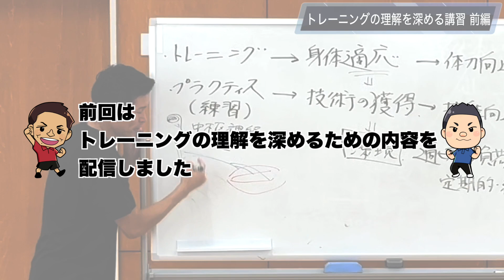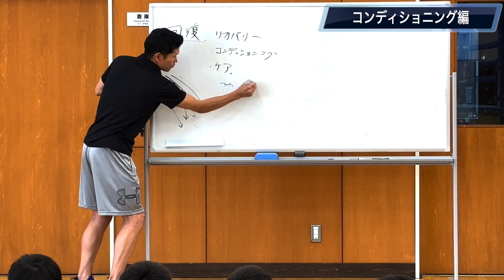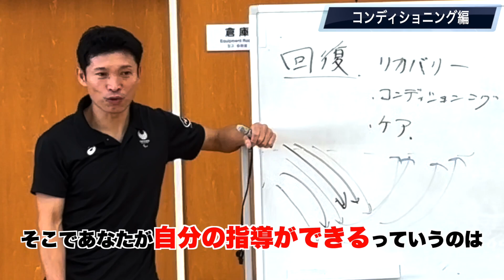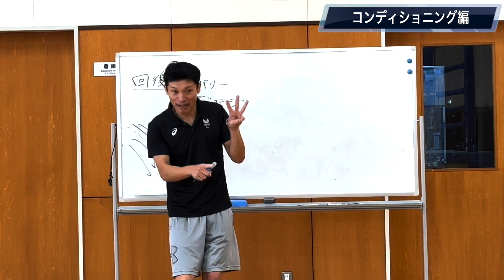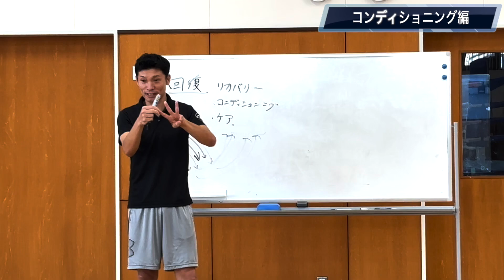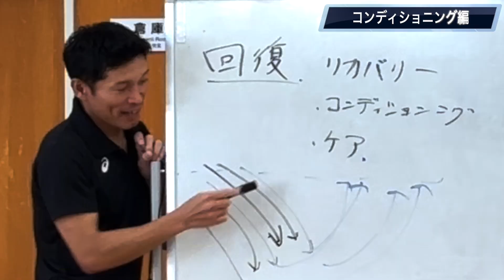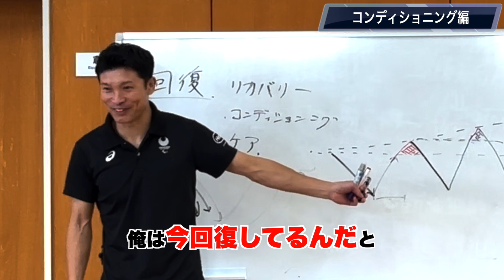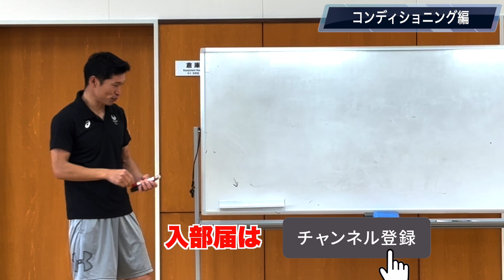【神講義】【自分の能力を上げるプロになれ！】佐賀県ボクシング連盟合宿コンディショニング編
競技の練習を頑張り、トレーニングを頑張っているアスリートは大勢いる中で、多くの選手が疎かにしがちなのがこのリカバリー・コンディショニングの分野だということが、テラ部長の話を聞くと改めて感じられますね！
ここにしっかり取り組むことで強くなれる、ライバルたちに差をつけられる。そのための基本が詰まった内容になっています！

（編集：副部長つーじー）

※最下部にコメントガイドラインございます。

〜Sportube　部長　テラ プロフィール〜
フィジカルトレーニングコーチ

【経歴】
・元陸上自衛隊レンジャー隊員
・ 元陸上自衛隊レンジャー教育助教
・ 元自衛隊体育学校スポーツ科学科 　マルチサポート教官
・ 日本代表ボクシングチームトレーナー
・ 日本オリンピック委員会専任コーチ（ボクシング競技）

【指導実績】
●オリンピックメダリスト
・ロンドンオリンピック　レスリング銅メダル　湯元進一選手
・東京オリンピック　ボクシング金メダル　入江聖奈選手
・東京オリンピック　ボクシング銅メダル　田中亮明選手
・東京オリンピック　ボクシング銅メダル　並木月海選手
その他オリンピック出場選手多数

●プロボクサー（世界チャンピオン含む）
主なサポート選手
・村田諒太選手
・京口紘人選手
・谷口将隆選手　他多数

●甲子園出場
・北照高等学校
・二松学舎大学附属高等学校

【 指導経験のある競技 】
など多種目に渡るアスリートの育成・指導（指導総数10,000名以上）

〜Sportube　副部長　つーじー プロフィール〜
⚫︎スポーツメンタルコーチ（一般社団法人フィールド・フロー認定）
⚫︎メンタルビジョントレーニングインストラクター（国際メンタルビジョントレーニング協会認定）

【経歴】
⚫︎元実業団アーチェリー選手
⚫︎全日本実業団アーチェリー選手権大会優勝（2016,2018）

【主なサポート実績】
⚫︎東京パラリンピックスタッフ帯同(2021)：パラアーチェリー日本代表チーム
⚫︎世界選手権ベスト16・アジア選手権大会団体銅メダル(2019)：パラアーチェリー選手
⚫︎日本女子バンダム級チャンピオン(2021)：プロボクサー
⚫︎全日本選手権・国体優勝（2022）：大学生ボクシング選手
⚫︎全日本実業団アーチェリー選手権準優勝(2019)：アーチェリー選手
⚫︎甲子園出場(2019)：高校野球部
をはじめとし、大学アメフト部や大学ボクシング部、高校サッカー部などのチームサポート、及び小学生〜プロまでの個人アスリートのサポート（4年間で約800セッション、約2,800人に関わる）

※当チャンネルのコメントのガイドライン※
・youtubeの規定のガイドラインに則します。
・スポーツ部へのご意見や要望はどんどんお寄せください！こんなのが見たい、こんな風にしてほしいなどお気軽にご意見・ご感想もお待ちしています！
・以下に該当すると判断したコメントは見つけ次第非表示の対応をいたします。
　　・スポーツや選手、頑張っている人を非難するような発言
　　・礼儀・礼節をわきまえない発言
　　・他の人の気分を害すようなコメント　等
　対応の際には事前のお知らせ等は致しましせんのでご了承ください。